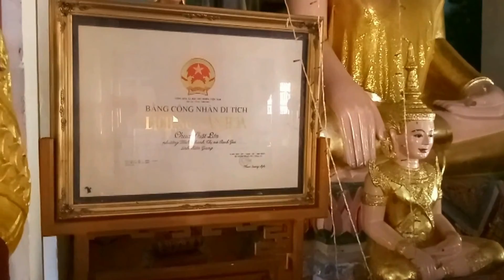Chùa Phật Lớn (UTTUNGAMEANJAYA ) - Rạch Giá (có phụ đề)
Chùa Phật Lớn - Pháp hiệu UTTUNGAMEANJAYA  (UttanùgaMen-Chey)
toạ lạc tại 151 Quang Trung, P. Vĩnh Quang, Tp. Rạch Giá  là một trong 75 chùa Phật giáo Nam tông của tỉnh Kiên Giang được hình thành và phát triển khá sớm vào khoảng năm 1504 - thế kỷ 16.
 Sau ba lần thay đổi vị trí, từ năm 1884 đến nay, ngôi chùa có vị trí hiện tại.
Hòa thượng MEN CHEY là người sáng lập ra chùa. Chùa thuộc hệ phái gốc: Nam Tông (Theravada)
Đã trãi qua 21 đời trụ trì , Trụ trì hiện nay: Đại đức HUỲNH VĂN TÀI.
Đối với người Khmer, ngôi chùa luôn là không gian tính ngưỡng thiêng liêng quan trọng trong cuộc sống .
chùa Phật Lớn là di tích lịch sử nghệ thuật cấp quốc gia.